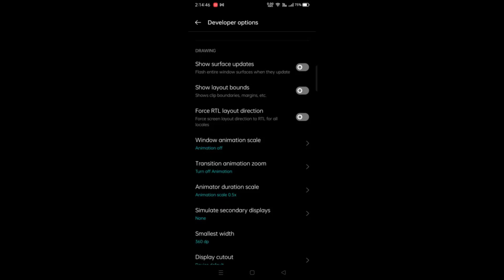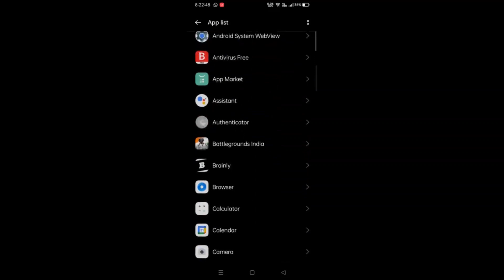How to increase processor speed in android without root || How to overclock android without root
Its hard to use slow phones, So i made this video of Tips and Tricks to help you to overclock mobile CPU without root to increase phone's performance.

Chapters:
0:00 INTRODUCTION
0:18 Developer's Option
0:32 Tips & Tricks
1:46 Announcement

If you want to increase your gaming performance and get better FPS watch these:

Artist: RAGE

I WILL RESPOND ASAP.